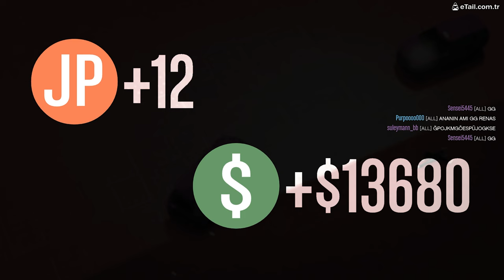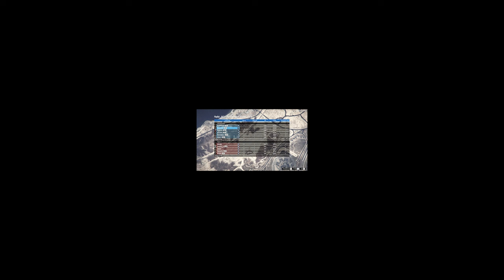YILLIK GTA V DOZUMUZU ALALIM - EKİPLE GTA V KOMİK ANLAR